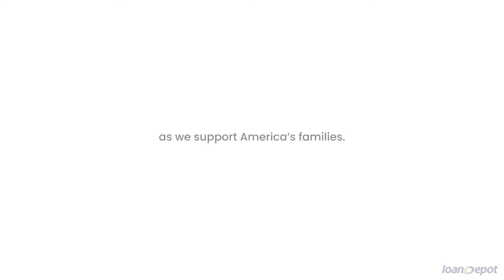Family Means Everything, Part 2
At loanDepot, family means everything.